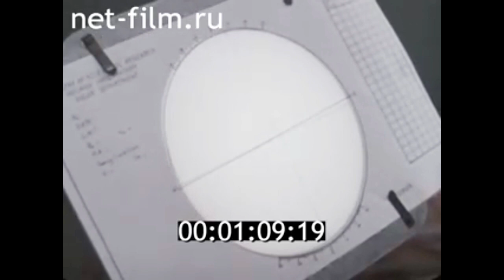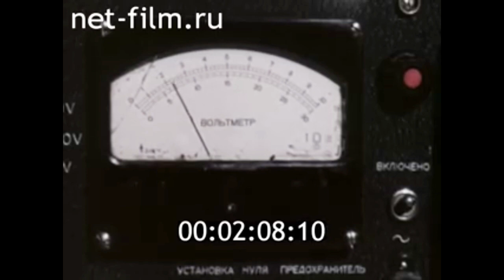1967г. Москва. астрономы. космические бури.